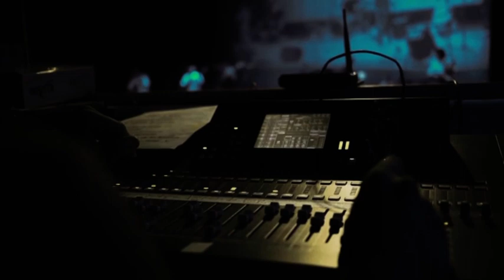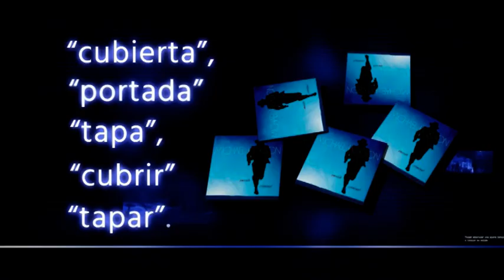Ciclos de Música Especiales 2018 - Sexto Show Completo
En esta ocasión se subieron al escenario La juntada Folck, Vientos Blues y Manuel Wirzt.